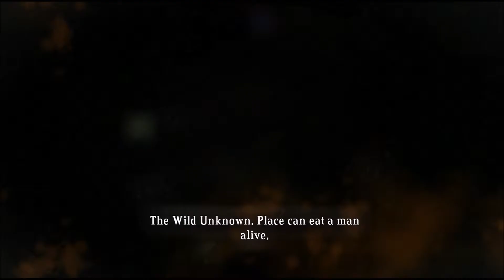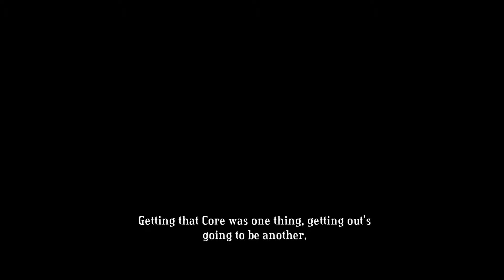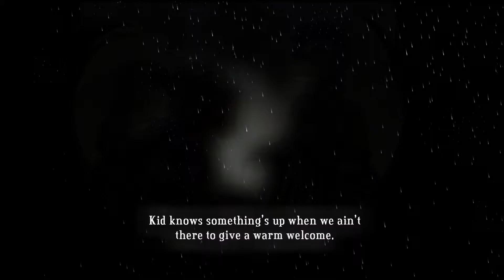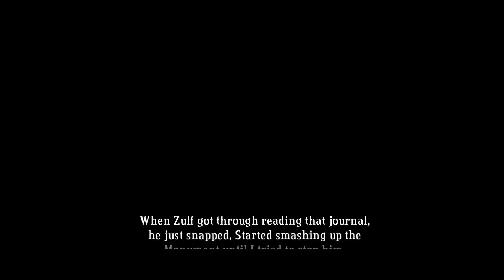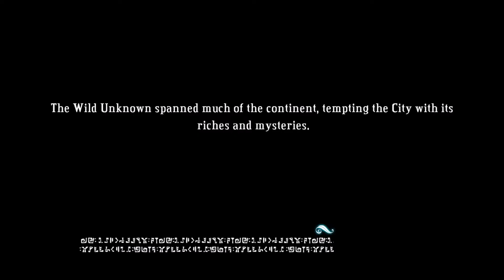Bastion Episode 6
Joe and Brent talk to their new lady friend and then set off on another wacky adventure!  Then they come back and Zulf has just ruined EVERYTHING.